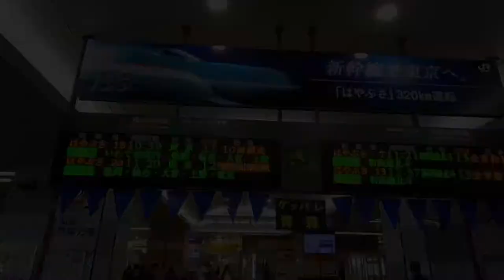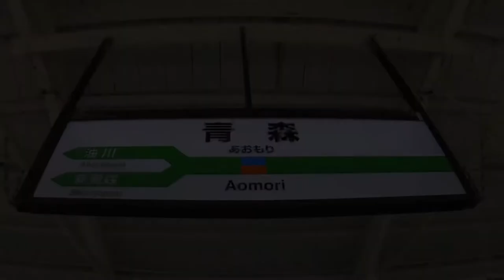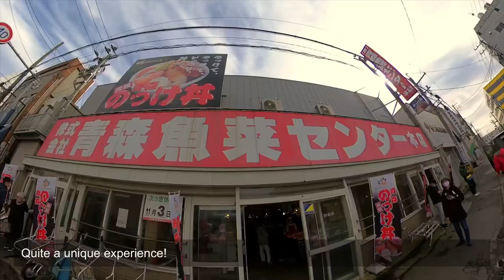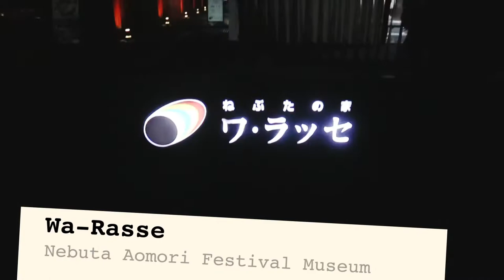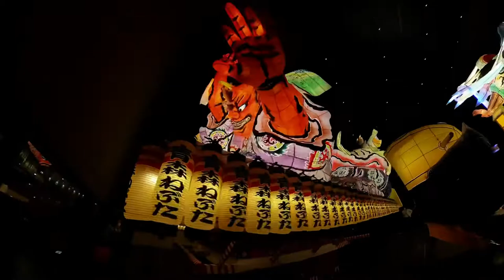Things you can do around Aomori 青森Japan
Welcome to Aomori City, Japan.  It is located in the Tohoku region, north of Japan.
In this video, you can find places to visit near Aomori station and what you can eat in the city.

Places around Aomori City
0:00 Aomori
0:05 How to go to Aomori from Tokyo
1:31 Aomori Nokkedon - Create your own Original don
5:18 Hotate Kayaki Miso - Aomori Specialty Food
5:29 A-Factory
5:46 Aomori Bay Bridge
6:10 Wa-Rasse - Nebuta Aomori Festival Museum